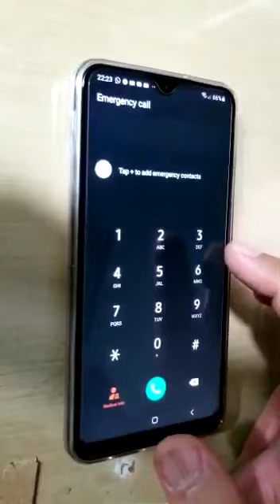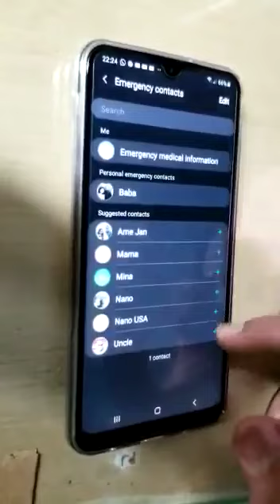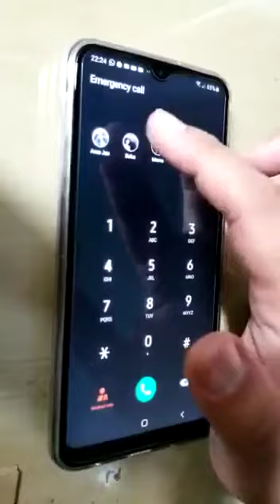Mobail information emergency call